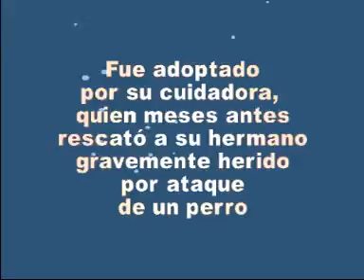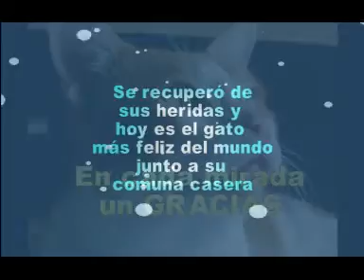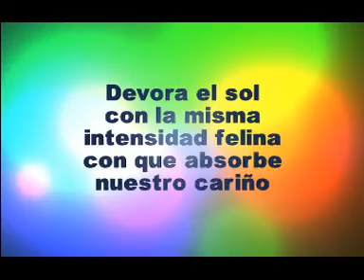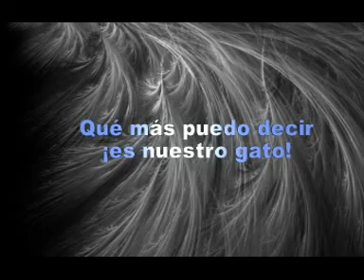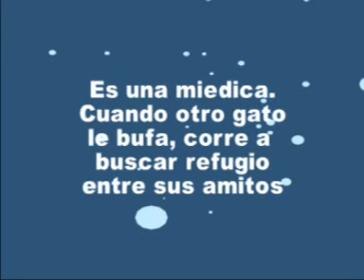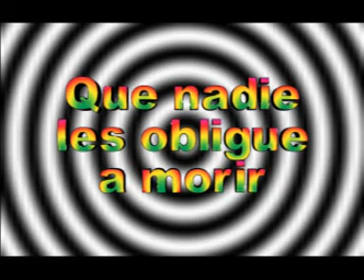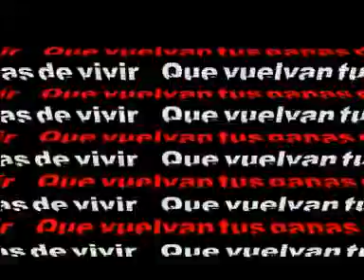Parte 1 "Vivir en Positivo". Cadiz felina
1ª parte del video: "Vivir en positivo"

Resulta muy triste que para muchos un diagnóstico positivo en leucemia o inmuno signifique una condena de muerte para demasiados gat@s y más allá de triste roza el dramatismo el hecho de que esa condena venga de manos de quienes aman a los animales pero se dejan llevar por las ideas más pesimistas de los profesionales menos valientes porque valiente es el que apuesta por la vida y decide luchar contra la enfermedad no el que la ayuda y adelanta su victoria haciendola triunfar hasta la muerte.
Respetando a aquellos que hayan tenido que tomar la difícil decisión de dormir a un gato para terminar con su sufrimiento este video pretende dar una visión diferente de los gatos positivos en leucemia e inmuno ya que existen muchas ideas equivocadas.  Muchos de estos animales nunca desarrollarán la enfermedad y en caso de hacerlo existen tratamientos que pueden alargarles la vida.

En el terreno de lo personal para mí este video es un recuerdo a aquella morisca callejera que cuidé durante años aunque en realidad, era ella la que me cuidaba a mí... era tan especial que mientras el resto de su comuna comía ella sacrificaba el alimento en favor de las caricias, el cariño era su alimento y con todo lo que ella me dió yo siento que no estuve a la altura ya que no pude defenderla de esa maldita obsesión de dormir a todos los positivos.
Un día se la llevaron y yo no pude salvarla...este video para mí es una manera de pedirle perdón a mi morisca callejera por no haber luchado con la suficiente fuerza por su morisca vida no te imaginas
¡Cuánto te echo de menos!, algunos pensaron que eras una simple gata callejera y positiva pero se equivocaron porque nunca fuiste simple y aunque no tuvieras una dueña sí tenias quien te queria, recuerdo las lágrimas de Pepe tu otro cuidador al que ahora a veces casi llego a envidiar porque está contigo, acariciando tu pelaje de felina mezcla.
Cuando despiertes de ese maldito sueño obligado yo quiero estar contigo para alimentarte con cariño como hacia antes de que te llevaran para siempre.
Gracias a tod@s por ser tan positiv@s porque siento como si ella viviera en cada uno de vuestros gatos:
"En la búsqueda de refugio de Cata que tanto me recuerda a cuando ella se refugiaba de la lluvia bajo mi paragüas, en la presencia morisca de Lilith, en las amistades caninas de Kimi, Miska, Tris y Naranjas al igual que ella caminaba saludos junto a mi Yaki, en la felina compañia de Otto y Fito, Peluche y Duende, Carolina y Calimero, Moixeta y ¡Chancleta!, Golfo y Triskel y Carlitos y su familia al igual que ella derrochaba amistad con todos sus compañeros tambien "dormidos" junto a ella, vive en la digna mirada de Pelusa, en el sol ensimismado acariciando el pelaje de Yalma, en la alegria de Zarpas porque ella tambien era mi alegria, en la agradecida amistad de Riki, en la innata curiosidad de Coti, los abrazos de Kino,la paciencia gatuna de Lilly que tanto me recuerda a cuando ella me esperaba junto a la muralla en una pose confiada que tanto me ha recordado a Pablo y Momo, en la supervivencia de Refu y Shin Chan, en los sueños compartidos de Schon, en el pasado callejero de Nicolás, las profundas conversaciones de Niki y el amor de Seda hacia Balou.

Tambien revive en vuestros recuerdos más positivos hacia Teeety, Pacha, Jarpo y Kiko y sobre todo en la búsqueda de un hogar de Koma (positiva en cariño),Fali (+ en alegria), Roll (+ en mimos), Nanuk (+ en esperanza),Edu (+ en belleza)Manolo, Susanita y Felipe (+ en ganas de vivir),Katerina (+ en ternura), Goliat (+ en pacífica presencia),Sophie(+ en superación)..."
Así poco a poco he sentido que ella vive un poquito en cada uno y yo me he quedado con un trocito de ella, me he quedado con la bondad felinizada, con su hermandad porque en sus roceteos amorosos y  su compañia en las noches siento que Gandhi me la devuelve un poquito más cada día.